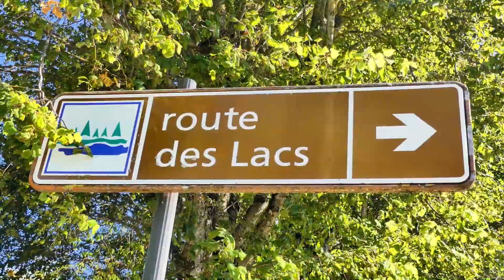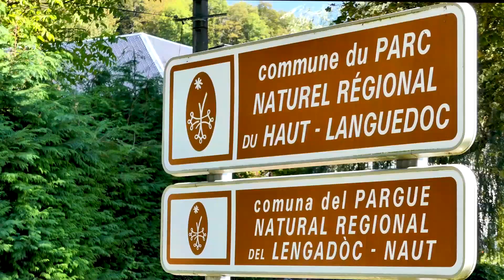Mon Plaisir d'Hérault - ép.#5 : Le Plateau des Lacs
Prenons un peu de hauteur !
Pour ce cinquième opus, c'est Jacques qui nous propose de savourer avec lui son coup de coeur dans l'Hérault, sur le plateau des Lacs. A cheval sur le Tarn et l'Hérault, ce territoire verdoyant est le pays des lacs, des rivières sautillantes : c'est le Haut-Languedoc !

Retrouvez-nous :
Recevez tous nos coups de cœur et nos idées de séjours de weekend ou d’escapades dans l’Hérault